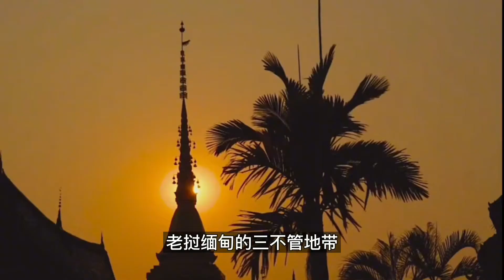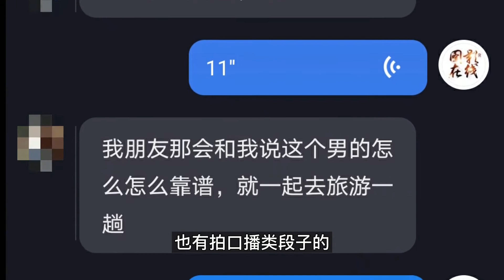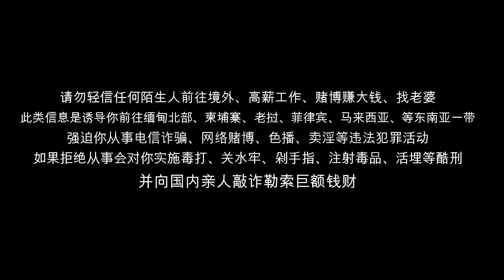金三角黄赌毒现状 至今还有很多不明真相的人